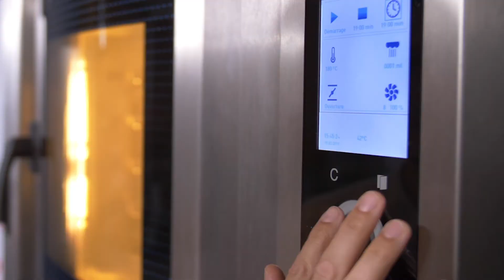Baking Instructions - Savoury - Baskets, Rolls, Puff Pastries